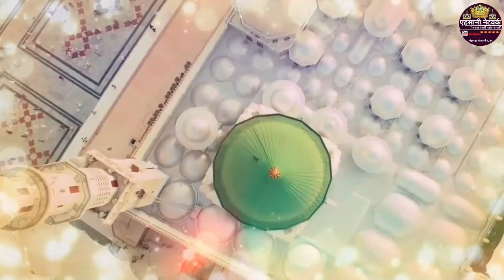बारहवीं शरीफ मे अब ये नात गूजेंगी》Aa Gaye Aa Gaye》 Hassan Raza Faridpuri 》New Rabi Ul Awal Naat 2020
Rabi Ul Awwal Special Naat 2020, Jashne Eid Miladunnabi Naat 2020, Best Naat Rabi Ul Awal 2020, Sarkar Ki Aamad Naat 2020, Rabi Ul Awal Ki Naat 2020, Eid Milad un Nabi Ki Naat 2020,

Title:
Artist:

Director: Gulam Fareed Ansari
Audio Engineer: Ali Raza Ansari
Video Editor:Gulam Fareed Ansari
Label:Ahsani Network